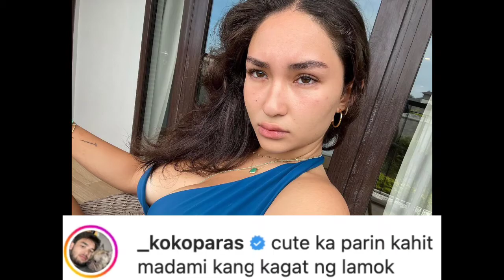ERIKA POTURNAK NAGPOST NG MGA SWEET MOMENT PHOTOS NILA NI KOBE PARAS SA BALI INDONESIA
Looking for Domestic & International
FLIGHTS, HOTELS, TOUR PACKAGES?
whattsapp
botim

GEFF'Z General Merchandise
Lots of items to choose from.
Apparel, Clothing, Electronics, and more